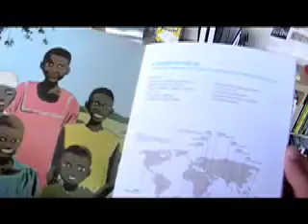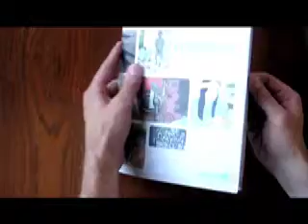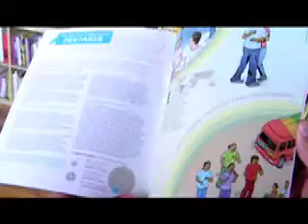UNICEF case study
A behind-the-scenes look at the development of a compelling illustrated report created by XPLANE for UNICEF. 'A World Fit For Us', an illustrated report for young people details the state of, and progress around, some of the world's most pressing issues through the personal stories of 19 youth.